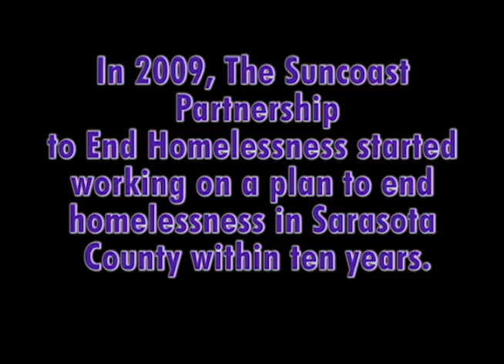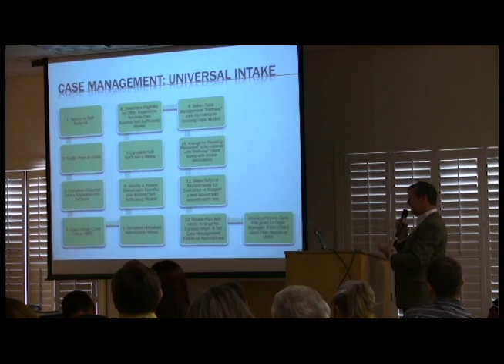HOME FREE Episode 3 - Sarasota Tries to Step Up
In 2009, the Suncoast Partnership to End Homelessness began drafting the Step Up Plan to End Homelessness in Sarasota County in Ten Years. With participation of over 600 Sarasota residents, the plan was presented to Sarasota County and City governments, neither of which adopted the plan. The Ten Year Plan was then incorporated into the plan drafted by Dr. Robert Marbut, which local government is still struggling to adopt as well.

Will Sarasota ever step up to end homelessness?